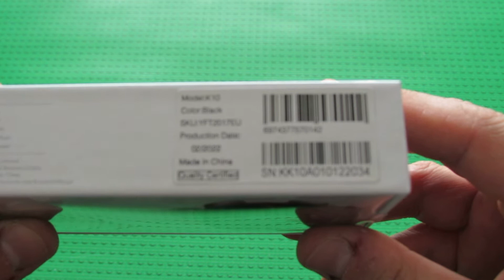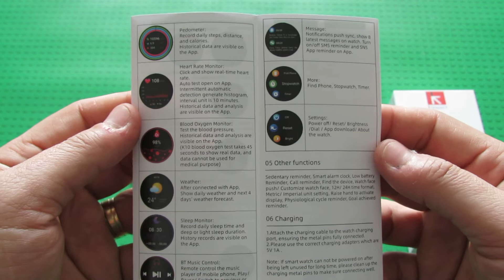Unboxing Kieslect K10 Smart Watch